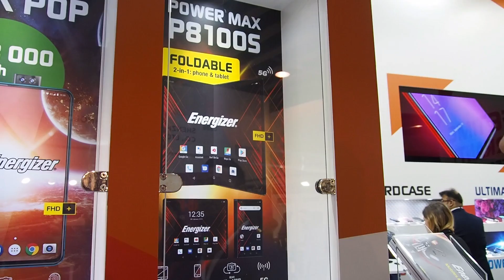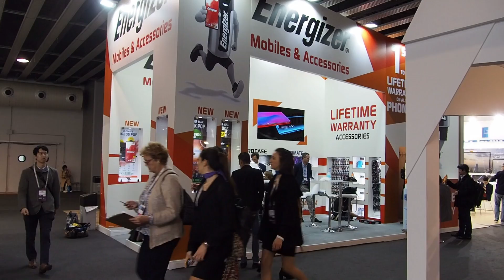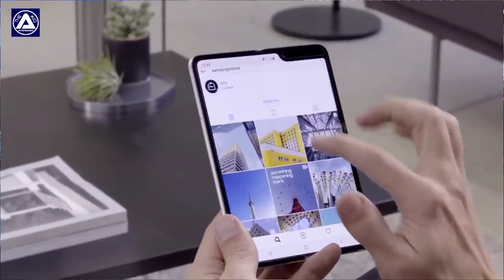All foldable phones and prototypes at Mobile World 2019 in Barcelona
filmed at Mobile World Congress in Barcelona to show you all the foldable devices and prototypes that were on display. Watch interviews with representatives of Samsung, TCL, Energizer and Xiaomi about their upcoming foldable devices.